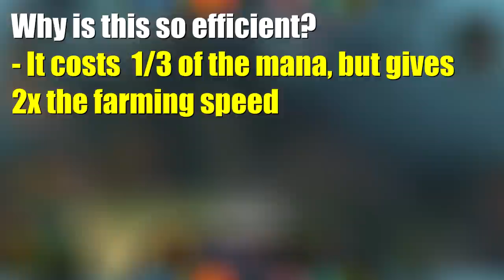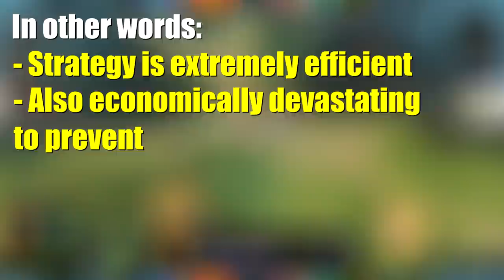How to win mid against literally anything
Love him or hate him, EternaLEnVy is a genius. In this video, Jenkins talks about a midlane strategy that EE himself has been showcasing while playing for Cloud 9 in the BTS Pro Series.